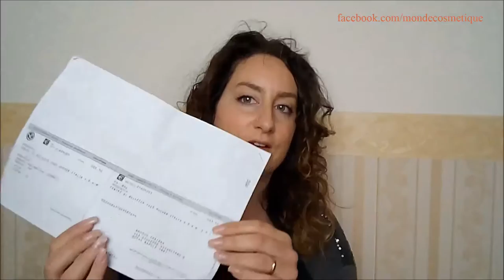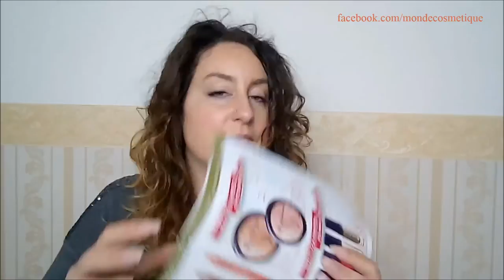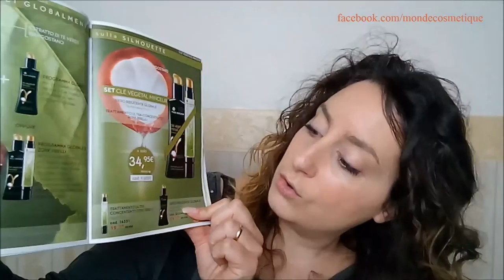Spacchettando Yves Rocher : Album 4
Video spacchettamento Yves Rocher...anche se moooolto in ritardo ho deciso di caricarlo ugualmente in modo da farvi vedere comunque qualche prodottino.

Se avete richieste particolari lasciate un commento.

Vi ricordo inoltre che sono Capogruppo Yves Rocher e se vi va di provare a lavorare in questa fantastica azienda potete contattarmi al 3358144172 oppure inviarmi una email a (per informazioni e per ricevere in OMAGGIO il materiale utile per il primo ordine).

Un abbraccio

Fabiana_Capogruppo_YR